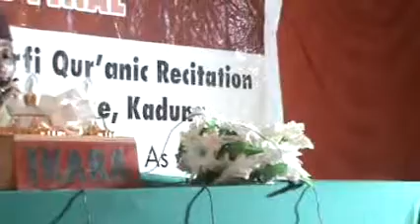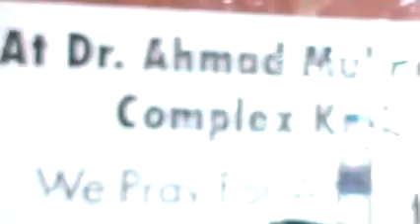GWARZON SHEKARA AMINU SAFUWAN IKARA 60 TAFSIR HIBZ KADUNA 2021 MUSABAQA MALE 2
Kaduna State 2021 Qur'anic Recitation Competition